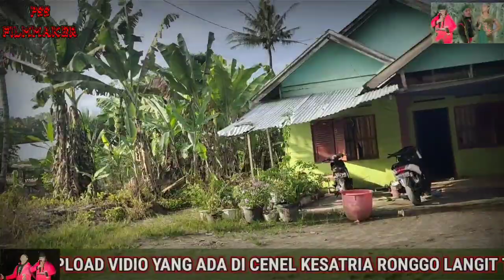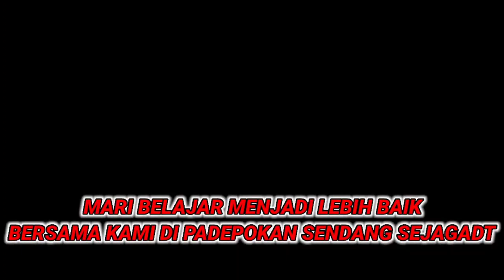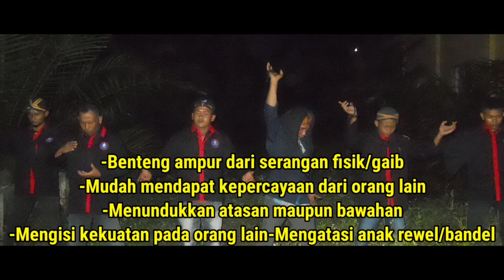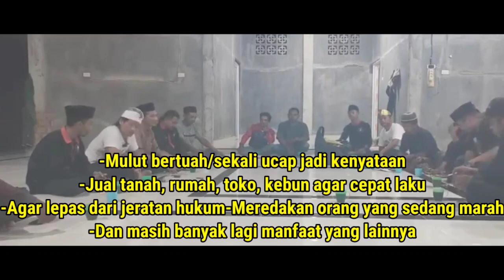KEMBALI KE PADEPOKAN TEMUI RORO SUMEKAR